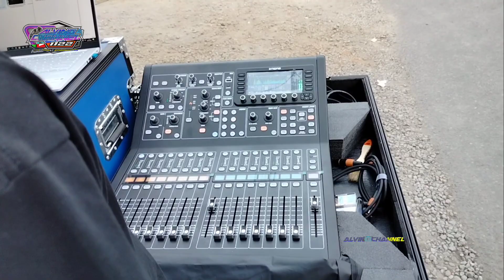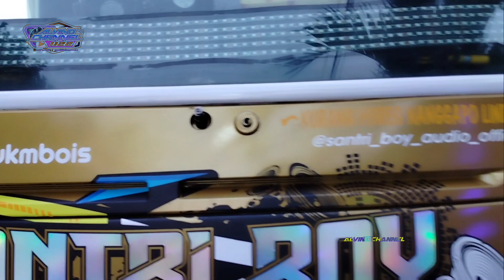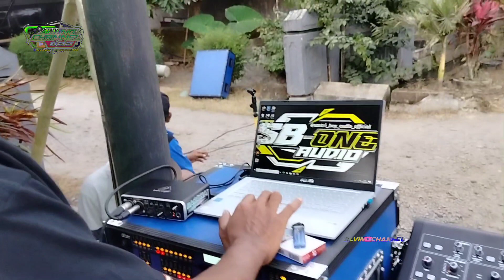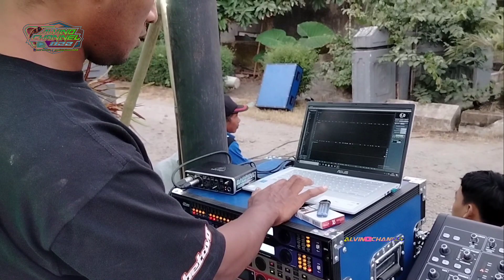Dengan Armada Baru Yang Mewah Santri Boy Gendong Cobre Brewog Siap Horegh Di Mandesan Selopuro